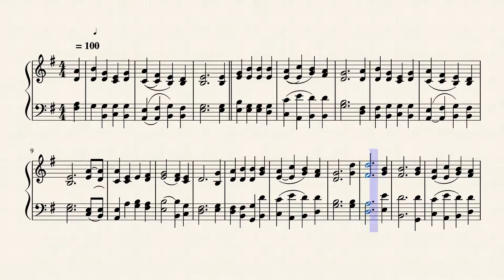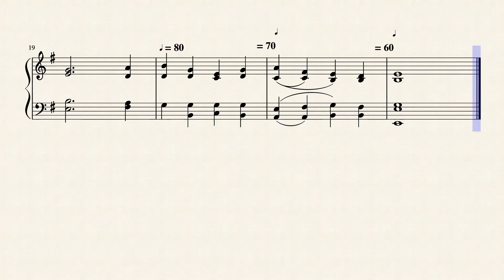O COME, O COME EMMANUEL (Christmas Caroling Set)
This is a shortened one verse accompaniment for Christmas Caroling.